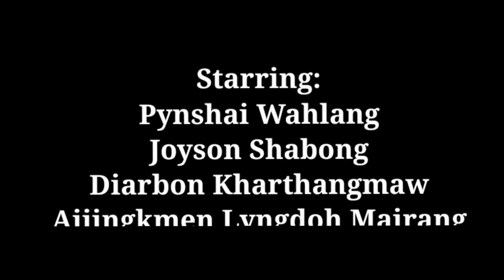"Jingim thymmai nga kloi ban im cover music video //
. Singer.

         Ram Suchiang ft Blossom Ryngksai

Special thank To  Emjingmut shangpung&your family👪